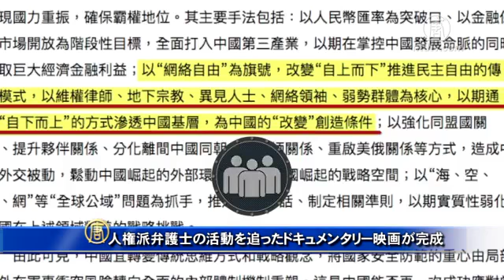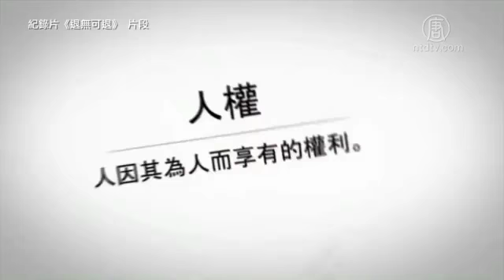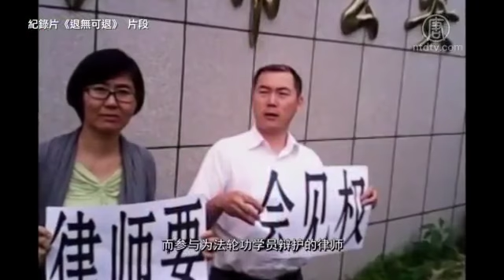人権派弁護士の活動を追ったドキュメンタリー映画が完成 20170605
【新唐人2017年6月5日】
北京在住の映画監督、何楊（か よう）さんは、中国の人権派弁護士の活動と彼らへの迫害を記録したドキュメンタリー映画「アンストッパブル」を制作しました。